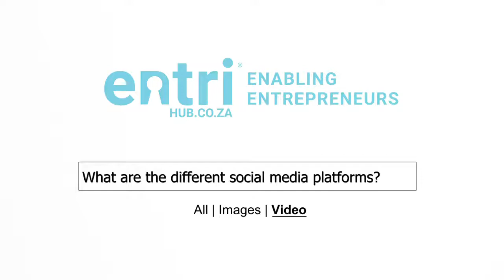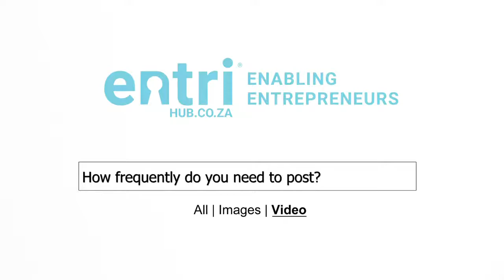Lesley Mallon - Social Media Platforms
Entrihub chats with Lesley Mallon from Think Social Media about the different social media platforms and how to choose the correct one for your business,

Question 1: What are the different social media platforms?
Lesley: I would say the two biggest platforms are Facebook and LinkedIn. From a social point of view, Facebook is great it's great for small to medium businesses to get their brands exposed. From LinkedIn, it's a really great place to have your company CV or About your company. It is a very professional platform and also as company owners or people who are working for the company it's not only an online CV for yourself but it actually gives people an idea of who you are and who they might be dealing with; when they for instance go into a meeting or something along those lines.
Then Twitter is also really large depending on what type of brand you have.
Instagram is fast becoming one of the up-and-coming social media platforms especially with the younger generation- the Instagramming pictures and all of that hashtagging to death is something that people love on Instagram. But again, the different social media platforms not every brand needs to be on all the social media platforms or active on all the social media platforms. So, having a presence on those social media platforms is great but you don't have to be active if it's not something that's going to work for your brand or your company.

Question 2: How do you choose which platforms to be active on?
Lesley: Okay so, Facebook I think is very relevant for all companies. It's very big in South Africa.  LinkedIn is also very relevant. Having your company information on both of those platforms is a great start. What I also suggest is at least putting your name on the other platforms. So, creating your tag for your company so that a) you might not use it but nobody else is going use your company name. What we do with a lot of clients is we do testing. We will be very active on Twitter and very active on Instagram and we'll see which platform gets the most interaction from people and then we'll concentrate on that.

Not all companies need to be on Twitter. Twitter's a very high information, very quick. Anybody wants to know anything breaking news you go to Twitter to find out about that. For example a plumber- great to have a Facebook profile for their business where they give information maybe contacts. But tweeting for a plumber it's not particularly the best platform. Although being on Twitter is great because if anybody does want to get a hold of them they can.

Instagram, again, choose your handle but make sure that people know that you're not active on Instagram. Again, I don't really know many plumbers that Instagram pictures of what they're doing so that's a that's a good example. One of the things that I can suggest is if you have a question maybe go talk to a social media expert and find out what platforms would work best for your company.

Question 3: How frequently do you need to post?
Lesley: So, this is one of the things that people I encountered quite a lot when I'm doing training with businesses who are starting out and they want you know their social media platforms to explode and go viral. The one mistake that people make is they forget about their social media platforms and then all of a sudden they'll be "oh my gosh I need to post something" and they post five things in a row. So, what happens is, as I always say to people, put yourself in your own shoes and look at your feed on your phone when you're looking through something. If all of a sudden you get five posts in a row from a company- what are you going to do? You're going to click on that little button at the top and you're going to say "hide from newsfeed." Once somebody has hidden you from a newsfeed none of your posts will ever go to that person again it's basically like somebody unliking your page.

I always suggest to people three times a week for Facebook. It's great. Do different times so that you can see what time you get the most engagements, maybe early in the morning. If you are in the sporting world is a great time to post. If you're more towards the younger generation, later in the evening sort of like off after 19:30 that's also great. It also depends on the brand and doing a little bit of testing and seeing when you get the most engagement is obviously great.
Twitter- I tweet twice a day. I tweet social media tips on all thing Socail M. It really does depend if you're going to be very active on Twitter. There's nothing wrong with tweeting 10 to 15 times a day but make sure it's relevant information. I like the term “spamming” because that's something that everybody hates- spam. Email spam it's the same thing with social media you don't want to spam the people that are trying to target with regards to your social media platforms